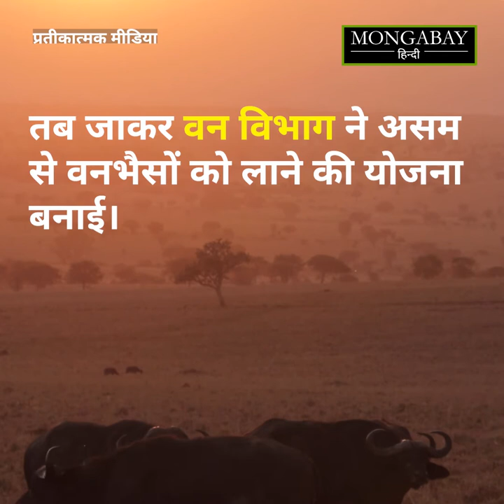खतरे में है छत्तीसगढ़ का राजकीय पशु वन भैंस, क्लोनिंग पर आया करोड़ों का खर्च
छत्तीसगढ़ का राजकीय पशु वनभैंस ख़तरे में है। सरकार की तमाम कोशिशों के बाद भी राज्य में वनभैंस की वंश वृद्धि नहीं हो पा रही है। क्लोनिंग से लेकर असम से वनभैंसों को लाने जैसे तमाम प्रयोग किये जा चुके हैं। लेकिन वनभैंस की आबादी बढ़ने का नाम नहीं ले रही है।